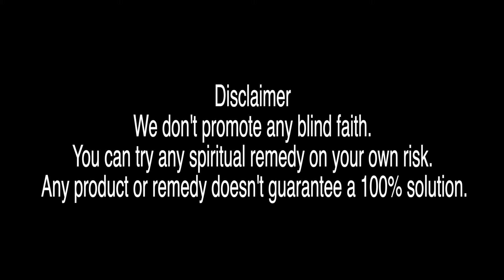नवरात्रि 2024 में ग्रह दोष और नजर दोष के आसान उपाय ll Navratri 2024 : Grah Dosh & Nazar Dosh Remedy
All the political views are my own views.The quality, use of technology and Genuinety ensure that you would have a complete peace of mind and no running around will be necessary for arranging your rituals.

नवरात्रि 2024 में ग्रह दोष और नजर दोष के आसान उपाय,
Navratri 2024 : Grah Dosh & Nazar Dosh Remedy,
Navratri 2024,
Grah Dosh,
Nazar Dosh Remedy,
Navratri Grah Dosh